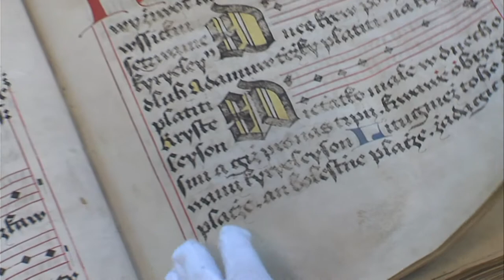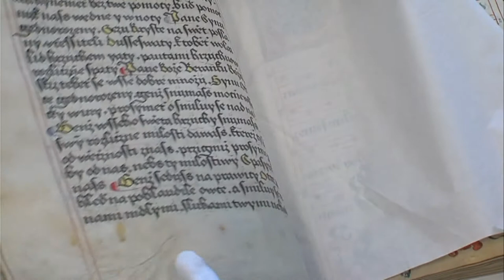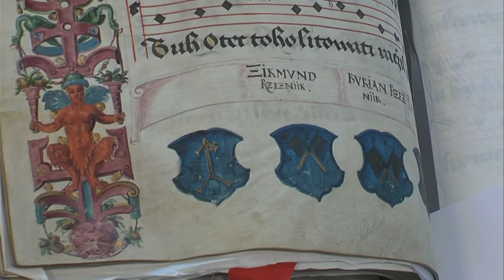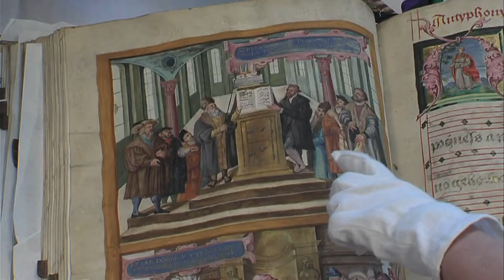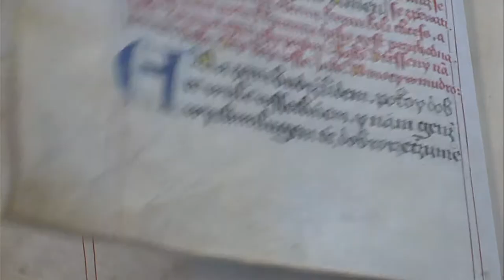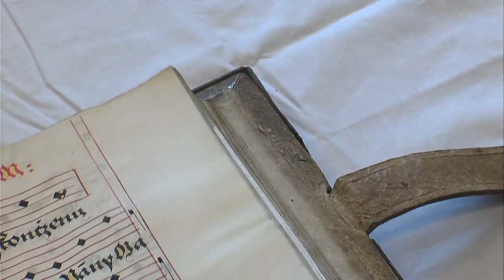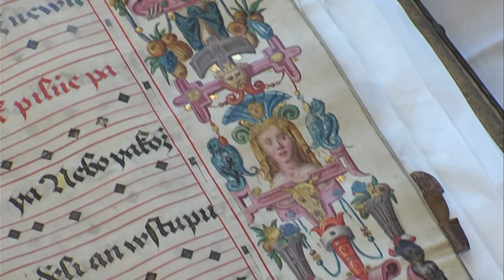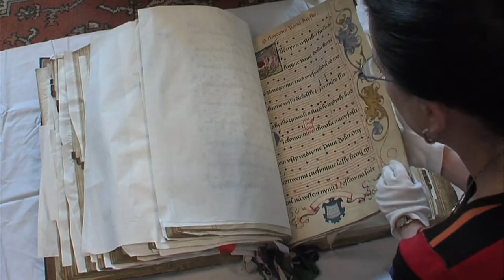450 let starý Litomyšlský graduál se vrátil!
RML dokončilo nedávno dva digitalizační projekty. Prvním se stala digitalizace sbírky tiskařských štočků Augustovy tiskárny, tím druhým se stala digitalizace nejcennějšího sbírkového předmětu RM, Litomyšlského graduálu.